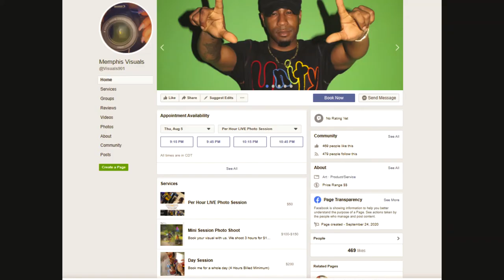Ox Logan x Can I Vent?